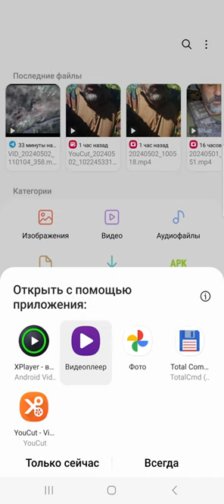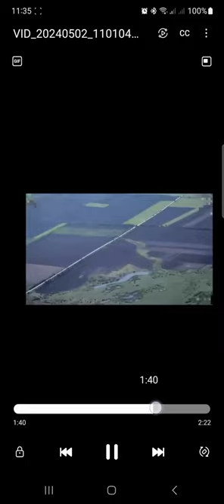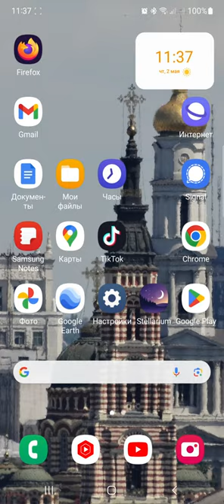ATACMS площадь поражения 200 тысяч метров квадратных что ли?! Луганск видео 1 мая 2024 применение